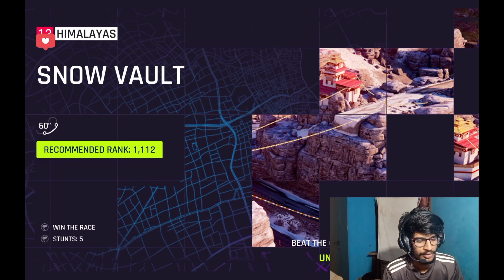ಈ ಆಟ ಕನ್ನಡದಲ್ಲಿ | Asphalt 9 car game | pc gameplay video